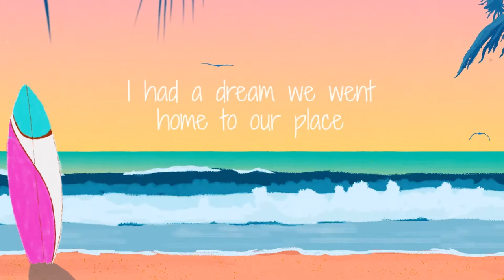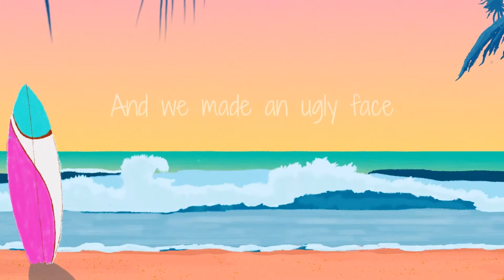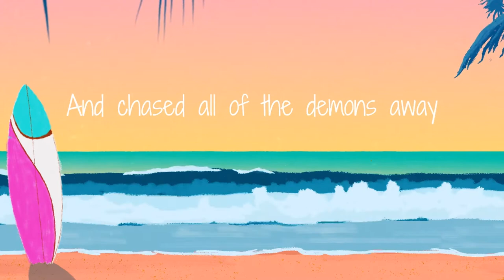Over Civilized by Bear the Astronot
Over Civilized is a track to Bear the Astronot's full length album Trip the Light Fantastic. I know what it;'s about, you figure it out. If you Dono it's Ono bruh.

Trip the Light Fantastic is the first time Bear the Astronot, Bear Cole, and Turntable Kachina all come together on one album. A genre mixing explosion of sounds, that is set to communicate the balance between dark and light in life. Bear the Astronot is so happy to bring you Trip the Light Fantastic.

Visit 1stDropMusic.com or just hit up the hub to experience everything Bear the Astronot.